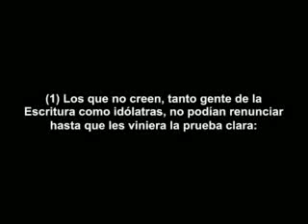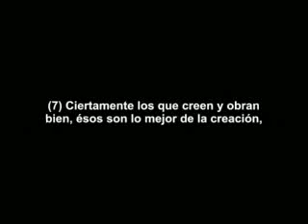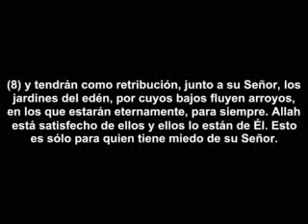Surat 098 Al Bayyina en español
sunnata Allaha Allah Allahumma Elohim Eloha Ellah Sunna Sunni suna suni sunita torah inyil quran qur-an corán coran muslim musulman musulmán musulmanes sometido sometidos hanif islam vs doctrina de del los el la las doctrinas enseñanza enseñanzas leyes normas sagrado noble sura surat español en habla menciona a hadices ahadiz ahadices hadiz dicho dichos palabras palabra Muhammad profeta relato relatos história histórias historias sobre acerca dice que lo testigo testigos jehová jehova cristianismo cristiano cristo cristianos judíos judios judio judío judaismo un uno una entre debate discusión sumisión sumision san juan marcos lucas pedro pablo mateo santiago judas esteban cruzadas contra falsa falsas esperanzas bestia apocalipsis fin mundo tiempos católica catolica católico catolico católicos católicas catolicos catolicas iglesia iglesias protestantes protestante ortodoxa pentecostal metodista bautista judeo-mesiánica judeo mesiánica adventista séptimo día nazareno evangelista gedeonista dios jesus cristo jesucristo señor trinidad santo santa sagrado sagrada sagradas